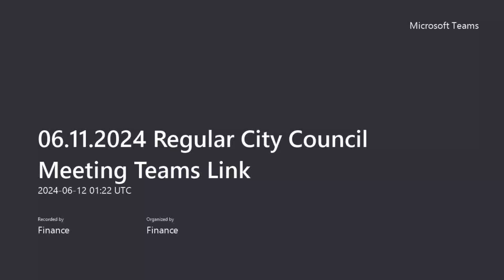06 11 2024 Regular City Council Meeting Teams Link 20240611 202154 Meeting Recording